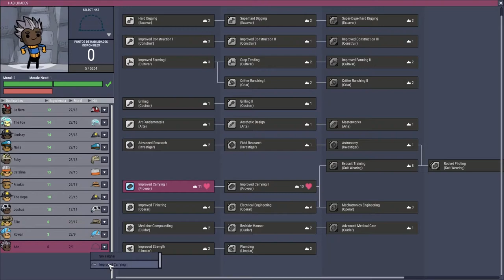Siguiente parte del cohete "Misión espacio Pt 32" / Oxígeno no incluido